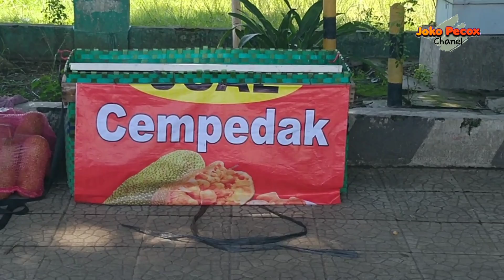Cempedak, buah yang sangat manis. seperti VIVI Voleta..